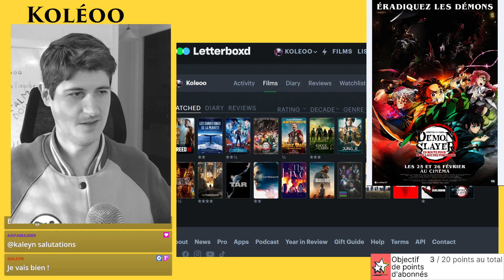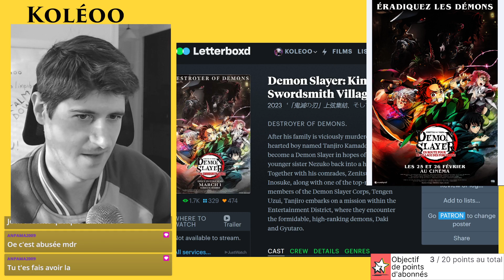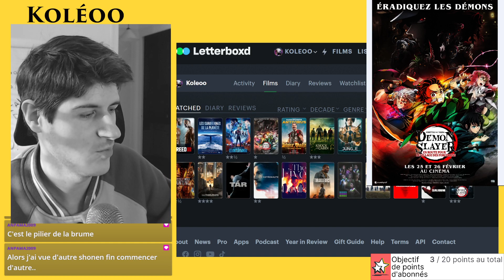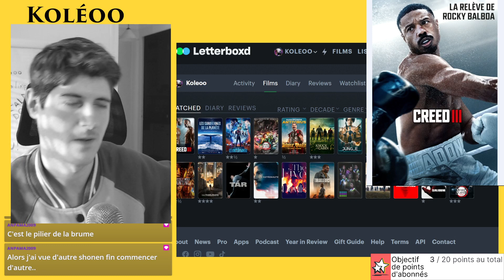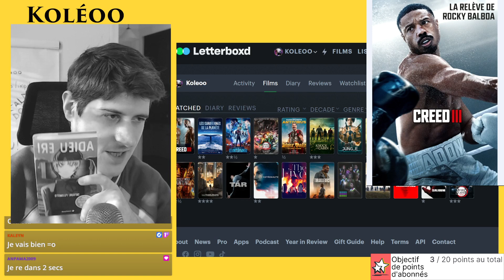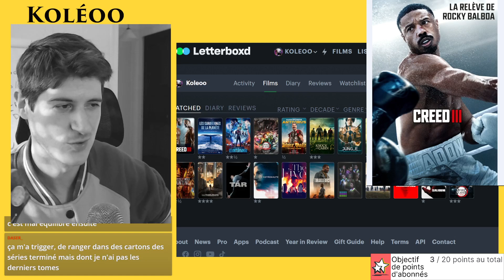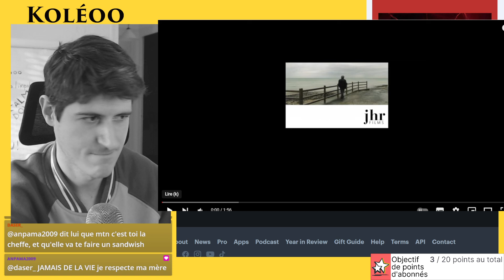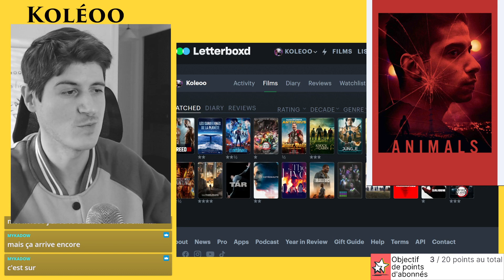L'arnaque Demon Slayer ? Creed 3 le Shonen !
Je note tous les films que j'ai vu dans ma vie.

Me retrouver

0:00 Demon Slayer
16:24 Creed 3
38:16 Animals

Â bientôt.